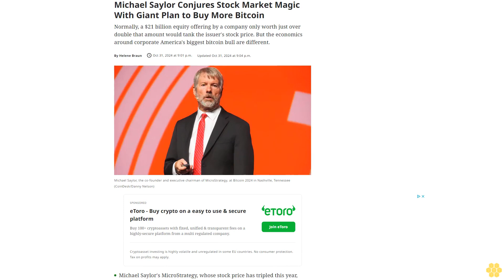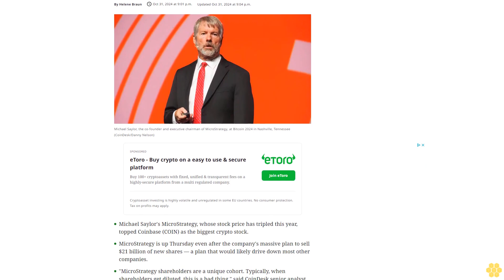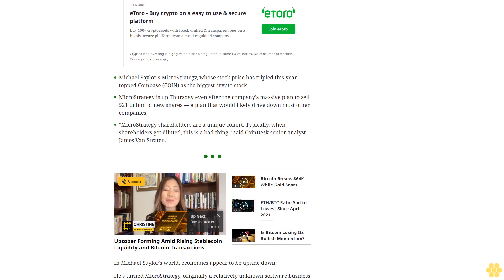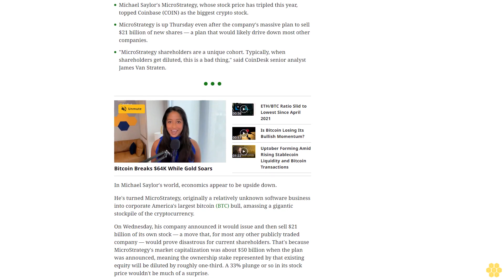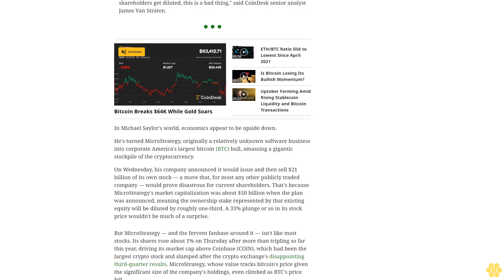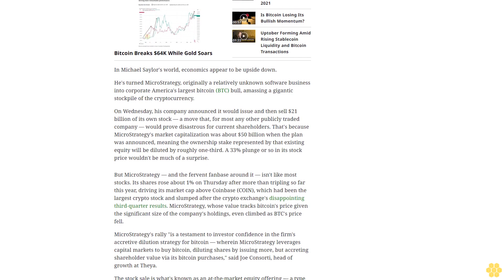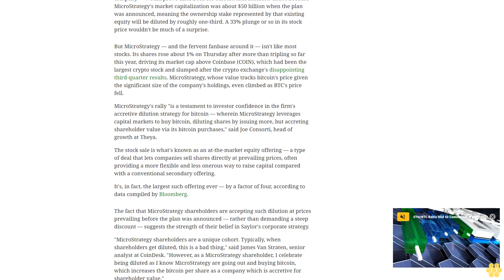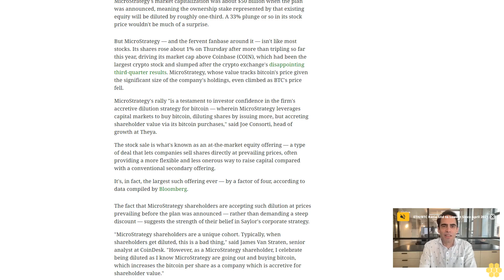Michael Saylor Conjures Stock Market Magic With Giant Plan to Buy More Bitcoin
Normally, a $21 billion equity offering by a company only worth just over double that amount would tank the issuer's stock price. But the economics around corporate America's biggest bitcoin bull are different.
Michael Saylor's MicroStrategy, whose stock price has tripled this year, topped Coinbase (COIN) as the biggest crypto stock.
MicroStrategy is up Thursday even after the company's massive plan to sell $21 billion of new shares — a plan that would likely drive down most other companies.
"MicroStrategy shareholders are a unique cohort. Typically, when shareholders get diluted, this is a bad thing," said CoinDesk senior analyst James Van Straten.
In Michael Saylor's world, economics appear to be upside down.
He's turned MicroStrategy, originally a relatively unknown software business into corporate America's largest bitcoin (BTC) bull, amassing a gigantic stockpile of the cryptocurrency.
On Wednesday, his company announced it would issue and then sell $21 billion of its own stock — a move that, for most any other publicly traded company — would prove disastrous for current shareholders. That's because MicroStrategy's market capitalization was about $50 billion when the plan was announced, meaning the ownership stake represented by that existing equity will be diluted by roughly one-third. A 33% plunge or so in its stock price wouldn't be much of a surprise.
But MicroStrategy — and the fervent fanbase around it — isn't like most stocks. Its shares rose about 1% on Thursday after more than tripling so far this year, driving its market cap above Coinbase (COIN), which had been the largest crypto stock and slumped after the crypto exchange's disappointing third-quarter results. MicroStrategy, whose value tracks bitcoin's price given the significant size of the company's holdings, even climbed as BTC's price fell.
MicroStrategy's rally "is a testament to investor confidence in the firm's accretive dilution strategy for bitcoin — wherein MicroStrategy leverages capital markets to buy bitcoin, diluting shares by issuing more, but accreting shareholder value via its bitcoin purchases," said Joe Consorti, head of growth at Theya.
The stock sale is what's known as an at-the-market equity offering — a type of deal that lets companies sell shares directly at prevailing prices, often providing a more flexible and less onerous way to raise capital compared with a conventional secondary offering.
It's, in fact, the largest such offering ever — by a factor of four, according to data compiled by Bloomberg.
The fact that MicroStrategy shareholders are accepting such dilution at prices prevailing before the plan was announced — rather than demanding a steep discount — suggests the strength of their belief in Saylor's corporate strategy.
"MicroStrategy shareholders are a unique cohort. Typically, when shareholders get diluted, this is a bad thing," said James Van Straten, senior analyst at CoinDesk. "However, as a MicroStrategy shareholder, I celebrate being diluted as I know MicroStrategy are going out and buying bitcoin, which increases the bitcoin per share as a company which is accretive for shareholder value."